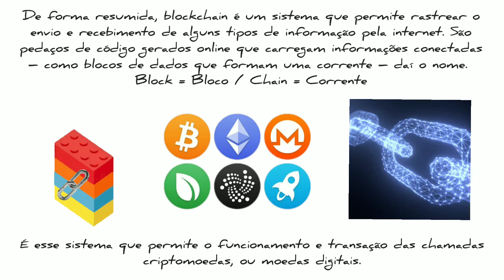BLOCKCHAIN - SINAL em LIBRAS - Ed Libras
Aprenda o sinal de Blockchain    em Libras - Língua Brasileira de Sinais.